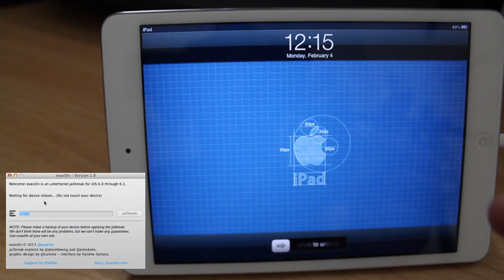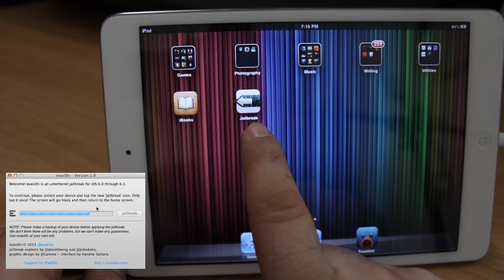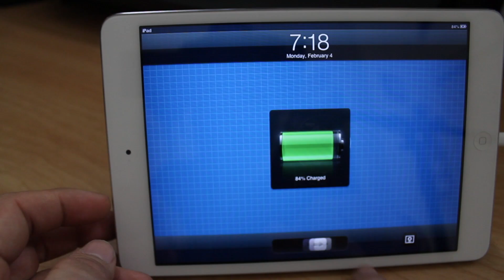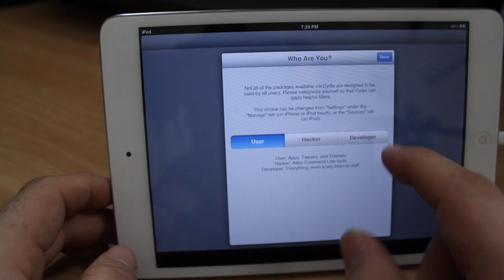How To Jailbreak iPad mini / iPad Using Evasi0n - iPad mini, iPad iOS 6 Untethered Jailbreak